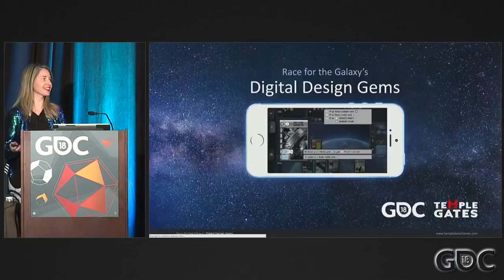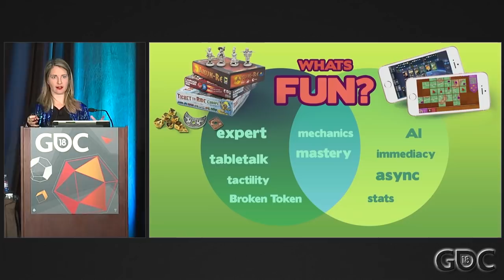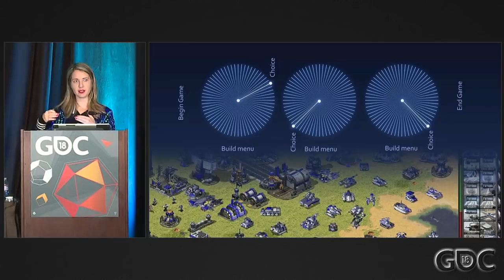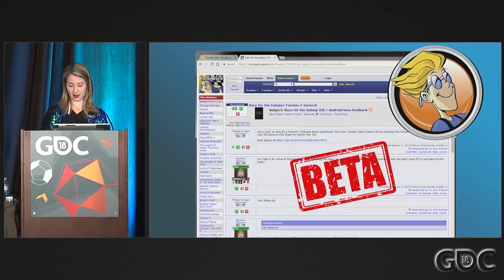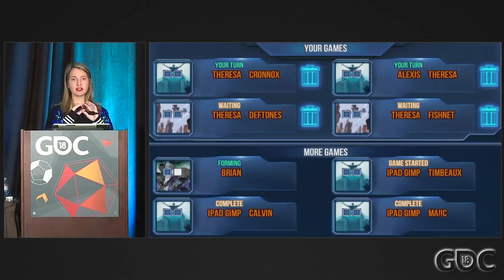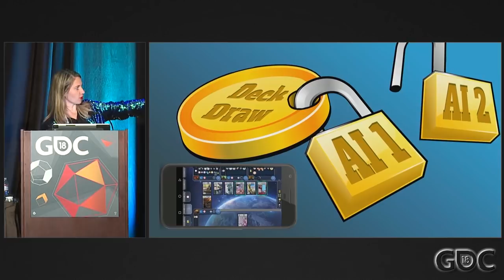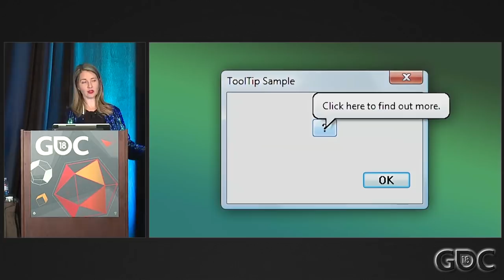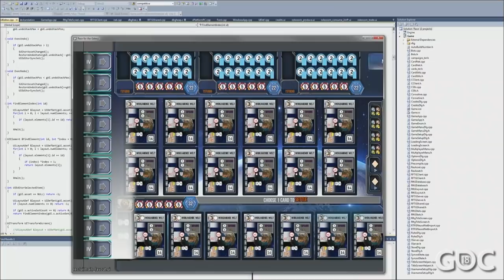Board Game Design Day: Race for the Galaxy: Digital Design Gems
In this 2018 GDC session, Temple Gates Games' Theresa Duringer presents design tricks from Temple Gate Games' toolbox for digitizing games like Race for the Galaxy that can apply to your projects.